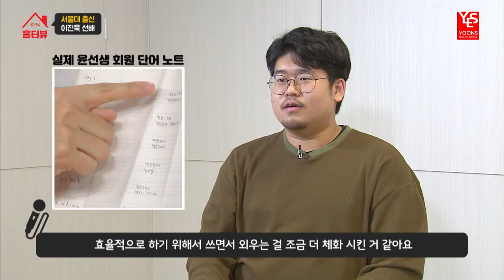홈커밍 인터뷰 – 서울대 졸업 이진욱 선배 2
시간 관리법부터 멘탈 관리법까지!
서울대 졸업 선배의 내신 & 영어 공부법 TMI로 공개합니다.